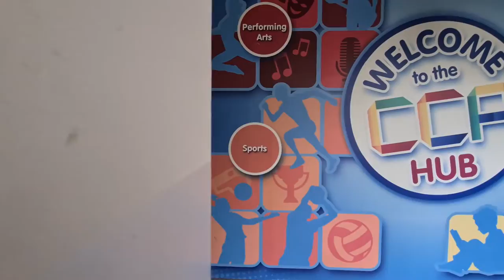Bukit Merah Secondary School Tour 2021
Under the e-OPEN house 2021, in light of COVID-19 we invite you to a e-tour of our school & the various facilities of interest.